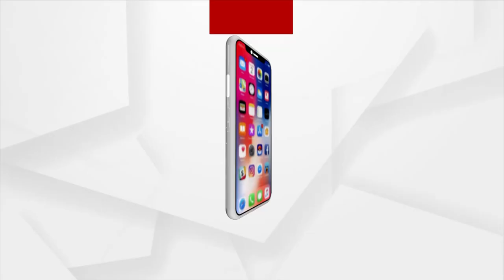President Droupadi Murmu Leaves Puri After Paying Visit Sri Jagannath